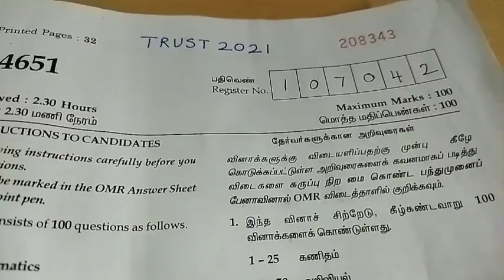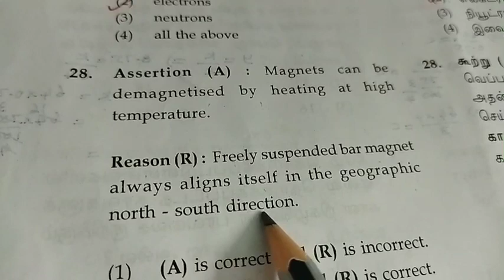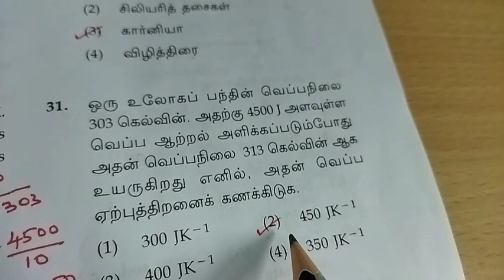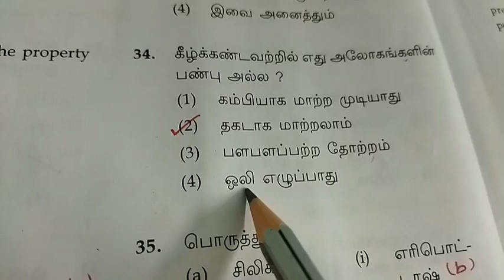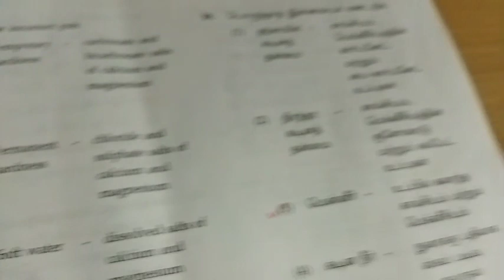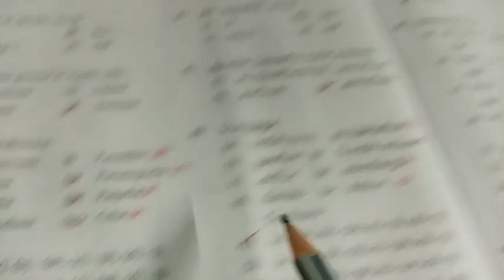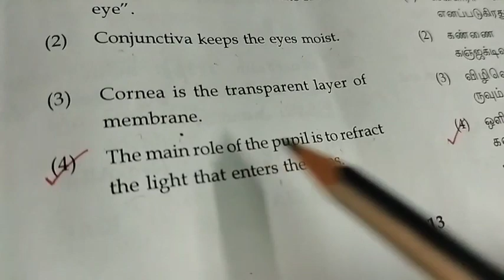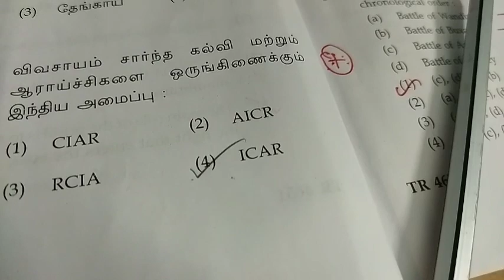Trust Exam 2021 Question Paper with Answers || Science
This video explains the answers for 2021 Trust exam science questions